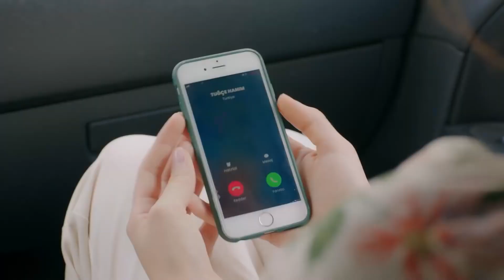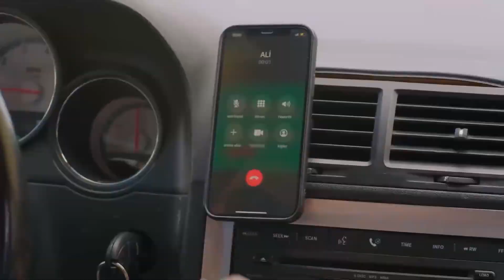Kaçak Aşıkların Peşine Düştüler | Baht Oyunu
Baht Oyunu - Ada ve Bora, Ali'yi kaçıran Selin'i aramaya başladı. "Patronu Kaçırdılar!"

Yapım: ARC Film
Yapımcı: Fatih Enes Ömeroğlu
Yönetmen: Serdar Gözelekli
Senaryo: Erkan Birgören, Tuna Kıygı, Fatih Enes Ömeroğlu